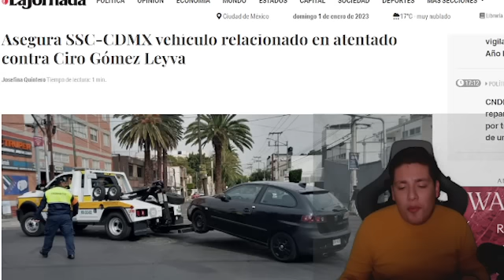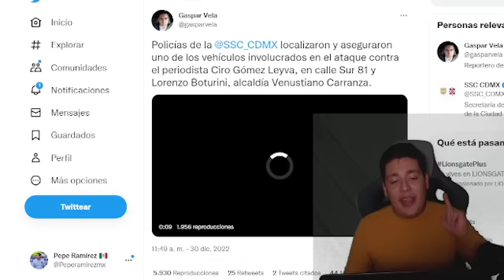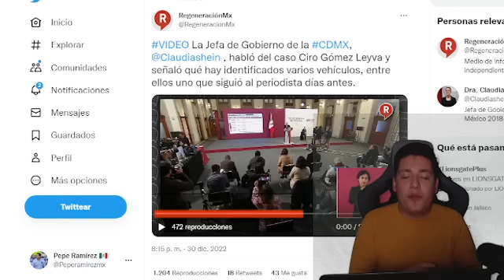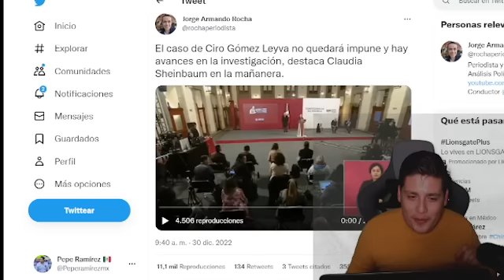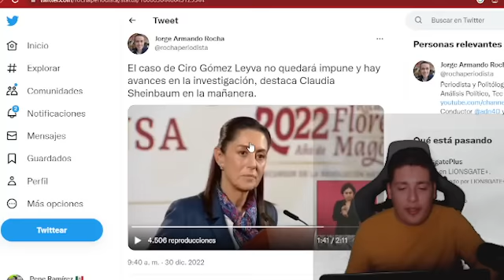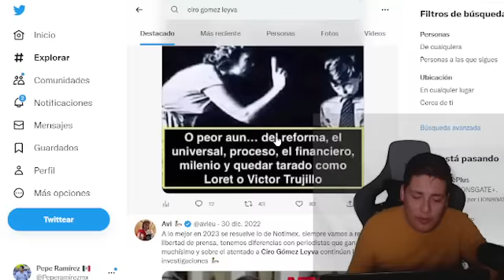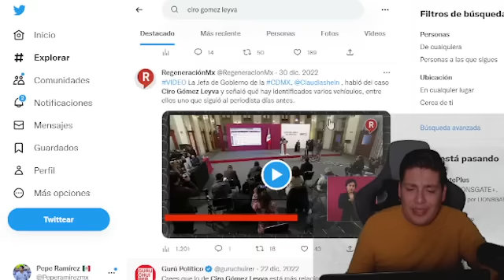DOMINGAZO‼️TODO FUE MONTAJE; SHEINBAUM REVELA NUEVA INFORMACIÓN ¡PRUEBA MADRE DESENMASCARA A CIRO!